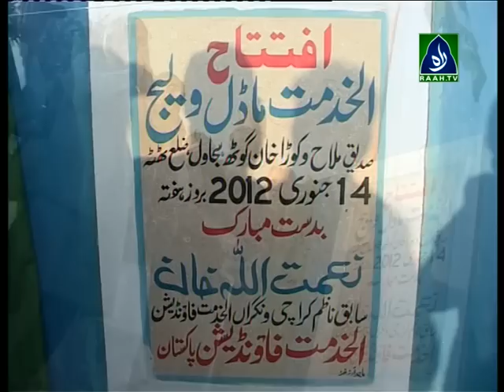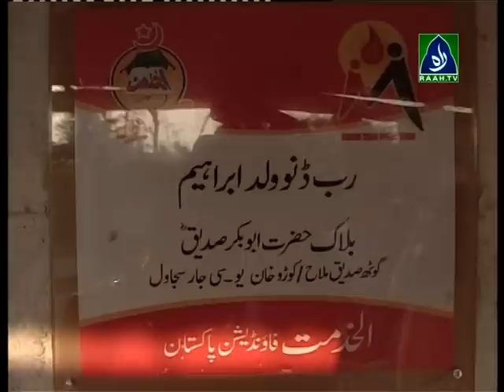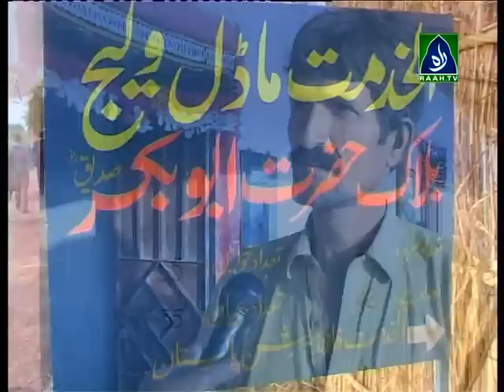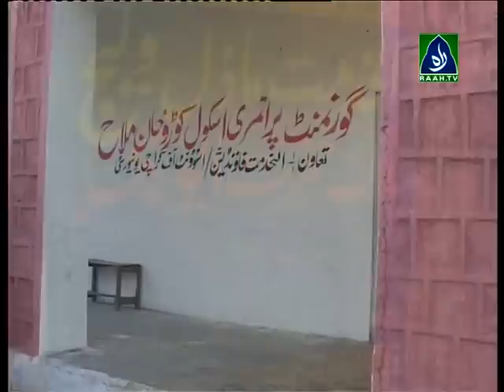Openning Cermony Al-Khidmat Model village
Openning Cermony Al-Khidmat Model village under the chancellory of Niamat Ullah Khan